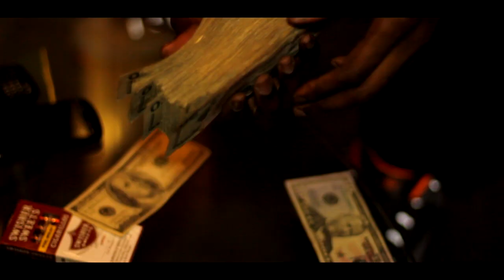Tony Stacks Da Playmaker - One Life To Live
K.I.G. FILMS